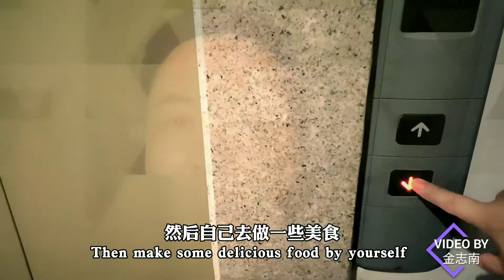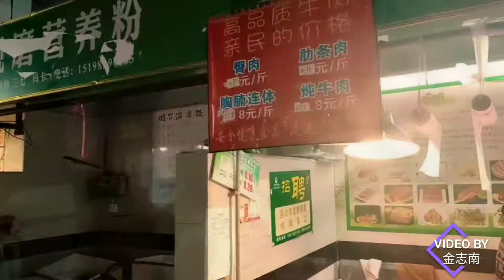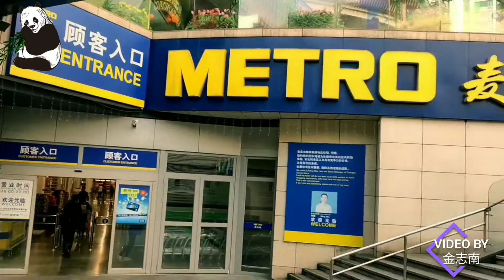Thirty or forty dollars a pound, so that white-collar workers with an income of 8 thousand can not a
三四十块钱一斤，让收入七八千的白领都吃不起了，咋这么贵呢